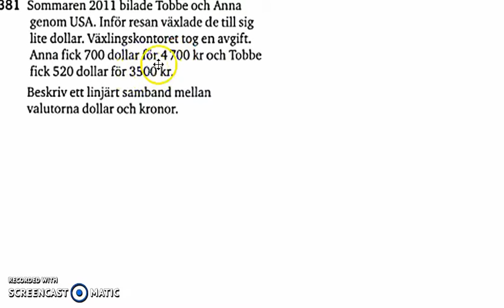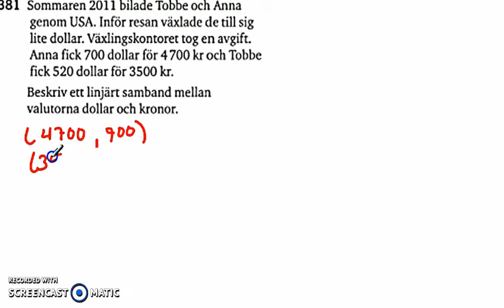Matematik 5000 Ma 2bc VUX - Kapitel 1 - Linjära modeller - 1381